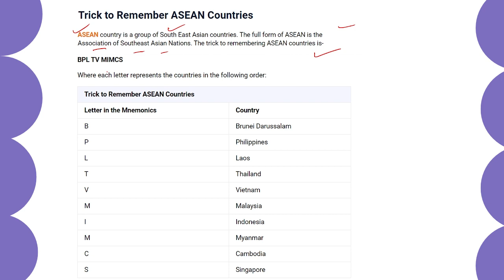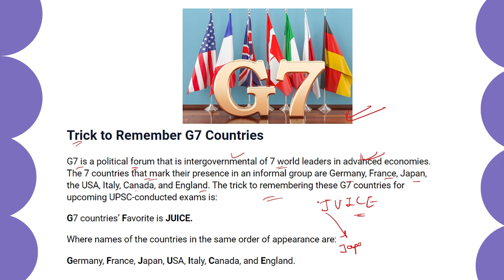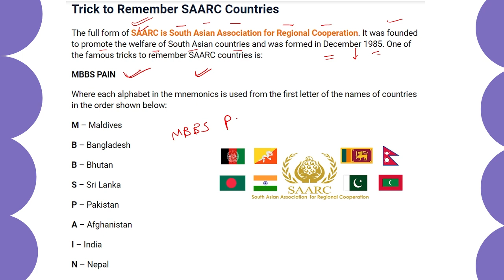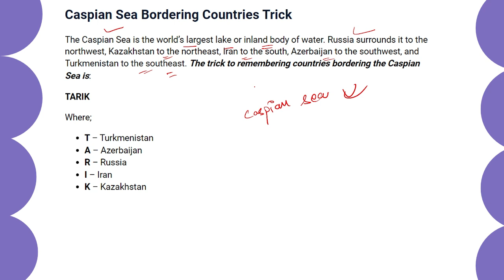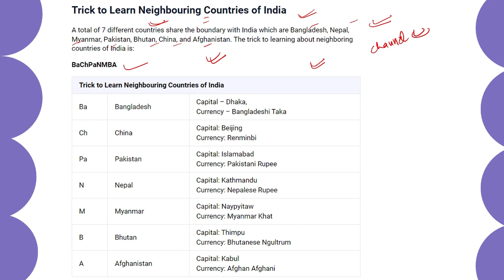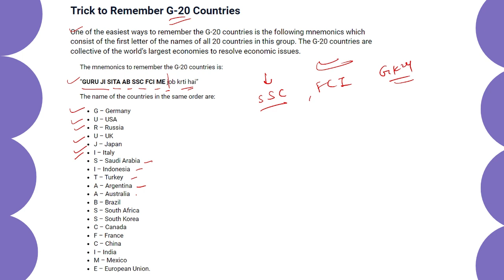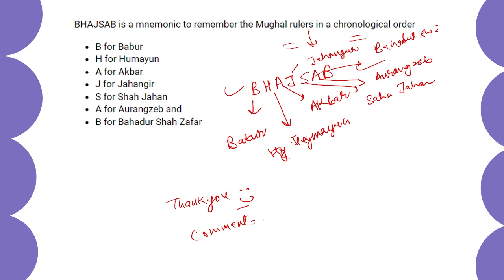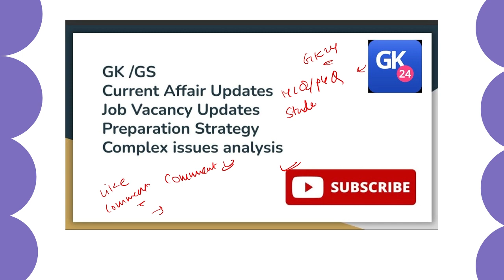Trick to learn various International Organisation | 10 min Show | GA Tricks by GK24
The cover Topic In This Channel is 👇👇
1. GK
2. General Knowledge
3. Important GK Questions and answer for 4. Competitive Exams
5. Quiz Test
6. br gk study
7. Important gk
8. Quiz test
9. competitive quiz
10. competitive general knowledge
11. GK in Hindi
12. general knowledge quiz
13. quiz questions
14. general knowledge questions
15. gk quiz
16. general knowledge questions with answers
17. gk question in hindi
18. GK Question Answer
19. India GK
20. hindi gk
21. samanya gyan
22. gk questions
23. india gk in hindi
24. 2022 gk questions and answers
25. lucent gk
26. lucent gk
27. lucent gk in hindi video
28. lucent GK in hindi
29. lucent geography in hindi
30. lucent geography
31. geography gk question
32. geography gk in hindi
33. lucent 1000 question
34. lucent 1000 prashn
35. lucent gk ka nichod
36. lucent gk important question
37. lucent gk important question in hindi
38. lucent gk important topics
39. lucent ka nichod science
40. lucent for ssc cgl
41. lucent for ssc
42. lucent for railway
43. geography gk
44. lucent mcq
45. lucent mcq in hindi
46. lucent book gk
47. gk
48. gk questions and answers
49. gk question
50. general knowledge
51. br gk study
52. gk questions
53. g k
54. general knowledge question
55. g k questions and answers
56. gk ke question
57. question
58. general knowledge questions and answers
59. samanya gyan
60. g.k questions in hindi
61. gk question answer
62. sarkarinaukarigk​​​​​​​​​
63. gk ke sawal
64. knowledge
65. question answer
66. general knowledge questions
67. gk knowledge
68. जनरल नॉलेज
69. जीके
70. gk quiz
71. g.k
72. gk ka question
73. ips question and answer
74. gk
75. gk question
76. gk afroz
77. gk questions
78. gktoday
79.gk tricks
80. gk study adda
81. gk video
82. gk live
83. gk by kumar Gaurav sir
84. gk by khan sir
85. gk today current affairs
86. question
87. सामान्य ज्ञान
88. general knowledge ke question
89. gk knowledge
90. gk dijiye
91. general class
92. general knowledge ki video in hindi
93. general knowledge gk
94. general knowledge questions and answers
95. General knowledge video
96. General knowledge 2023
97. general knowledge for kids
98. general knowledge quiz
99. general knowledge ke question
100. BRGKSTUDY​​​​​​​​​
101. GK
102. gk question
103. gk questions and answers
104. general knowledge
105. g k
106. g k questions and answers
107. general knowledge questions and answers
108. gk question answer
109. g.k
110. question answer
111. question
112. जीके
113. gk
114. g.k questions in hindi
115. general knowledge questions
116. knowledge
117. general knowledge question
118. g. k
119. quiz
120. g k question
121. BR GK STUDY
122. Br Gk Study
123. BRGKSTUDY
124. gk gs
125. gk ke sawal
126. gk ka question
127. जीके क्वेश्चन
128. gk 2020
129. gk 2021
130. gk 2022
131. gk 2023
132. बीआर जीके स्टडी
133. g.k. question with answer
134. answer
135. lucent gk
136. GK 2021
137. GK 2022
138. GK 2023
139. g,k
140. जीके के सवाल
141. gk general knowledge
142. जनरल नॉलेज
143. gk knowledge
144. gk questions and answers 2022
145. gk questions and answers 2023
146. gk questions and answers in hindi
147. GK Police
148. GK IAS
149. GK IPS
150. g. k. question in hindi
151. janral nolej in hindi
152. BR GK STUDY 2021
153. BR GK STUDY 2022
154. BR GK STUDY 2023
155. tense
156. current affairs
157. g.k questions
158. gk today current affairs
159. जी के
160. GK
161. GK BR
162. Gk
163. gK
164. G K
165. Gk quiz
166. GK BR
167. gk​​​​​​​​​
168. G_K​​​​​​​​​
169. g_k​​​​​​​​​
170. G​​​​​​​​​.K
171. GK ki Video
172. Good sawal
173. सवाल आपके जवाब हमारे
174. GK ka सवाल
175. जीके.
176. GK.
177. BR
178. BR GK STUDY Lucent
179. GK Hindi Question
180. सवाल
181. question and answers
182. new gk question
183. new gk questions
184. hindi question
185. gk question gk question
186. answer
187. gk dijiye
188. general knowledge question answer
189. जीके जीके
190. g k 2022
191. g k 2023
192. gk gk gk
193. GK GK GK
194. जीके का क्वेश्चन
195. samanya gyan
196. GK number 1
197. GK Question
198. gk question
199. gK question
200. Gk GK gK जीके gk